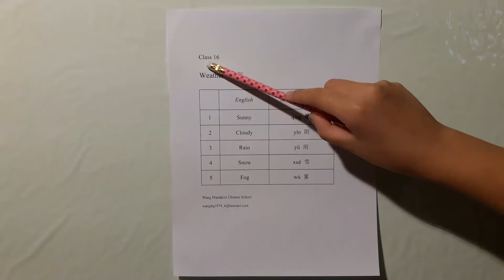Class 16 Weather